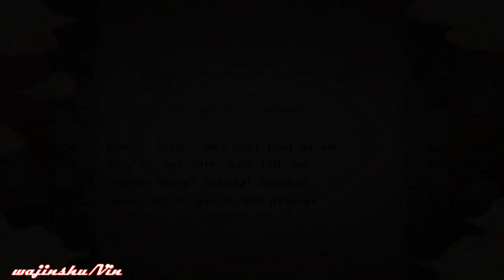Naruto Ultimate Ninja Storm Walkthrough Part 11 Countdown to Disqualification (Chunin Exam Arc)